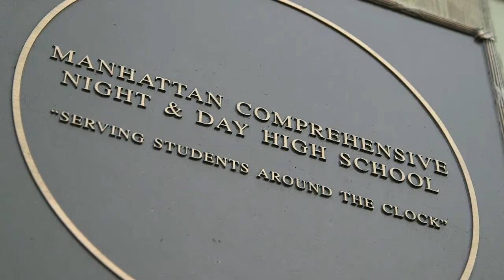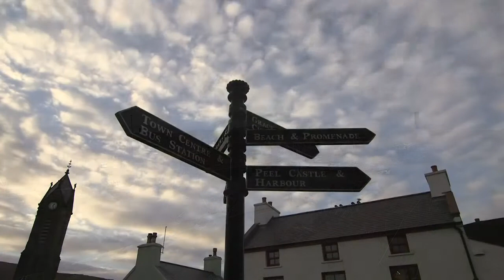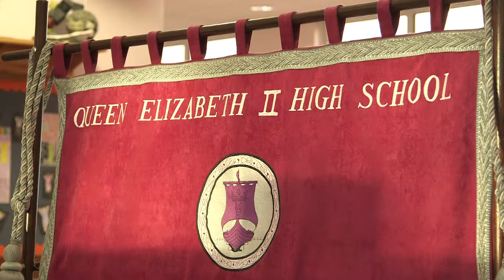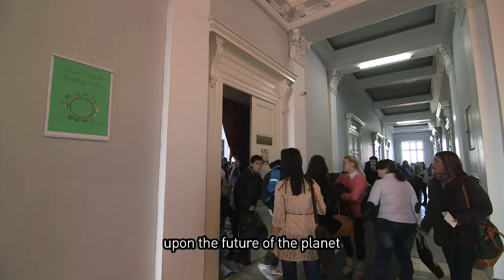ZFEP 2014 Global High School Category Finalists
For more information on our Global High schools Category please visit our